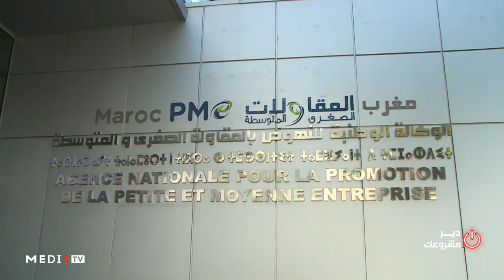أبرز مهام الوكالة الوطنية لإنعاش المقاولة الصغرى والمتوسطة